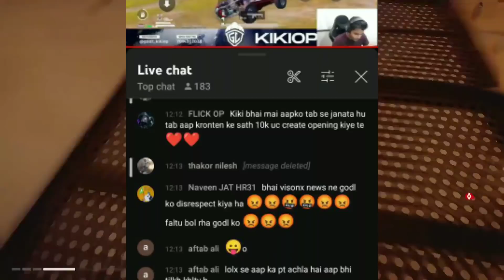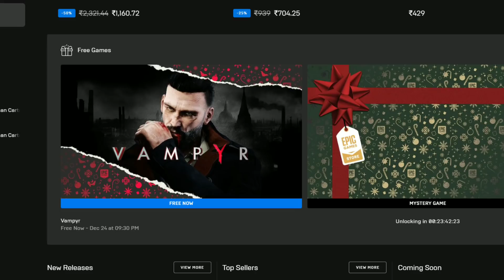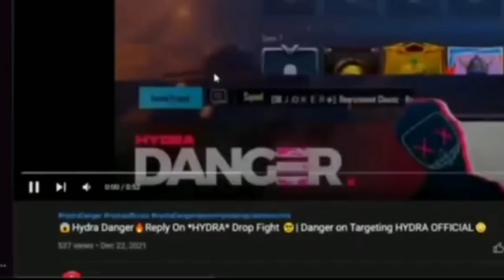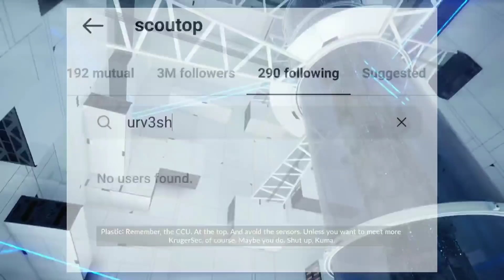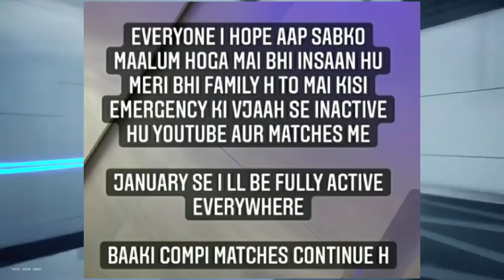JONATHAN PAN MATTER - SCOUT UNFOLLOW URVESH MATTER - HYDRA DANGER REPLY TO OWAIS & VLT- DYNAMO REPLY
TOPICS COVERED -

jonathan pan matter,
jonathan gets hate after pan matter
jonathan pan enigma saggy
scout unfollow urvesh matter
scout unfollow urvesh
scout unfollow matter
scout unfollow jonathan
jonathan getting hate
mavi angry reply
hydra danger reply to owais
hydra danger reply to owais and vlt
dynamo reply on nugget hacking matter
scout
jonathan
mavi
dynamo
owais
hydra danger
visionx updates

THX A LOT AND BYE